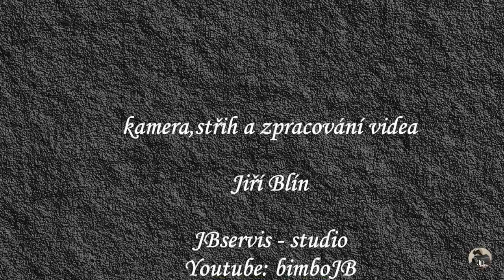Královna Českého středohoří - hora Milešovka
Královnou Českého středohoří je hora Milešovka. Vrchol hory leží ve výšce 837 metrů nad mořem. Jméno získala podle nedalekého Milešova. V roce 1905 byla na Milešovce zřízena meteorologická stanice a u ní pak 19 metrů vysoká rozhledna v romantickém duchu od architekta J. Hocka. Na Milešovce je každoročně zaznamenáno nejvíce bouří na našem území, proto se jí také často říká Hromová hora.  Podívejte se na krátké video o této hoře.